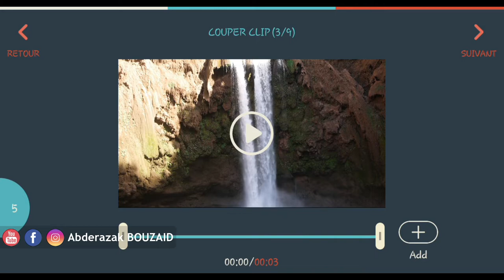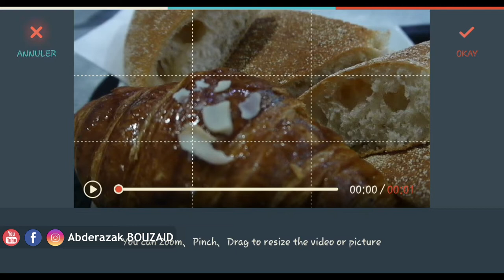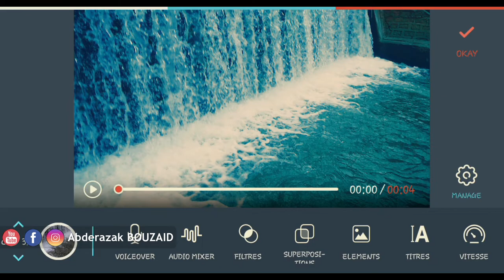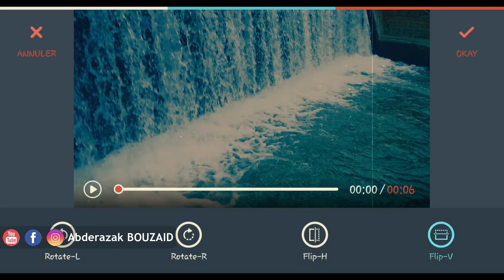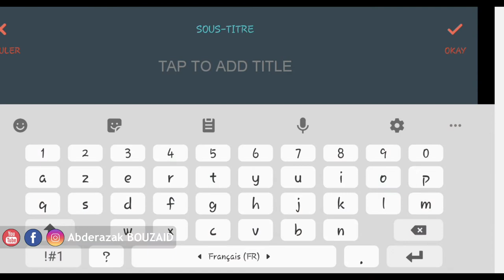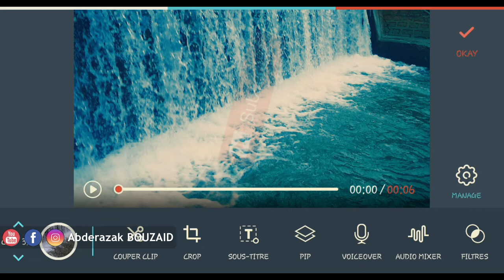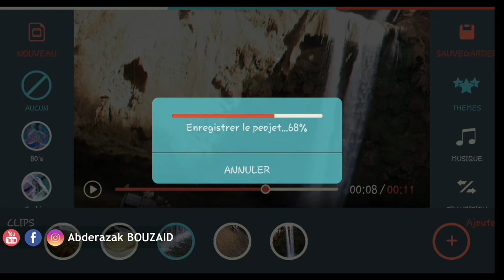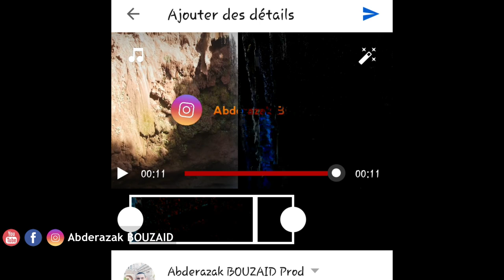تعلم كيفية عمل مونتاج احترافي بالهاتف فقط بالتفاصيل تطبيق سهل جدا